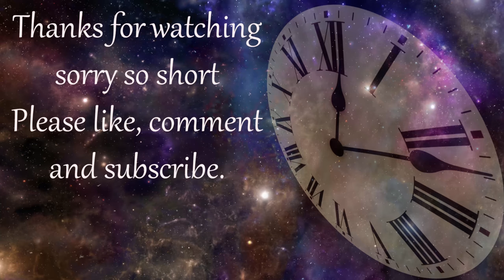A (very short) Timelapse Tuesday.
Very short time-lapse. (Multiple pics had errors also, as you can see near the end of the video, I had Florida weather coming in.) But filmed at Bayport Park in Florida. Beautiful place to catch the sunsets, and sunrises, if your into those sorts of things.

Next one will be longer.